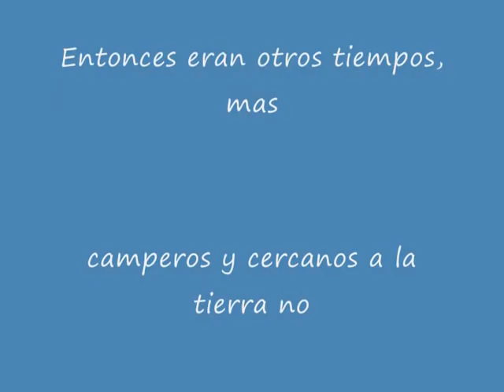LA TARARA - LADY HAGUA.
La Tarara si,La Tararo no, La Tarara niña de mi corazon!!!
Lleva la Tarara un vertido verde
Lleno de volante y de carcabeles
Ay Tarara guapa, mueve la cintura
Para los muchachos de las aceitunas!!!
Garcias Lorca nos dejo un monton de poemas que debemos
compartir y disfrutar de ellos...gracias a todos!!!